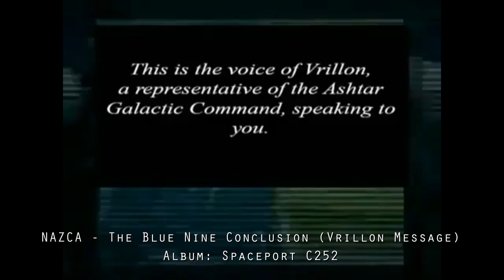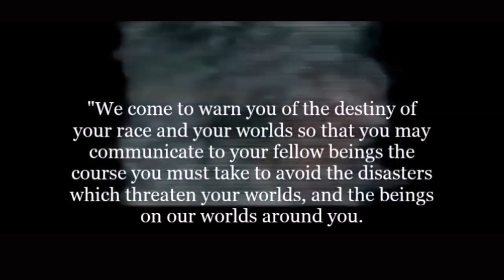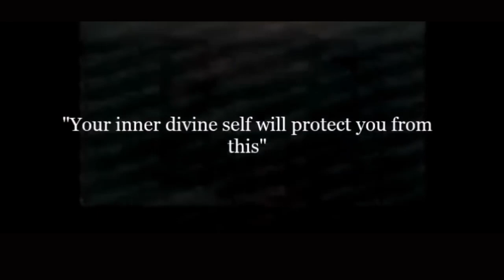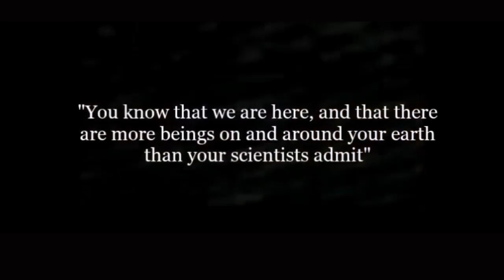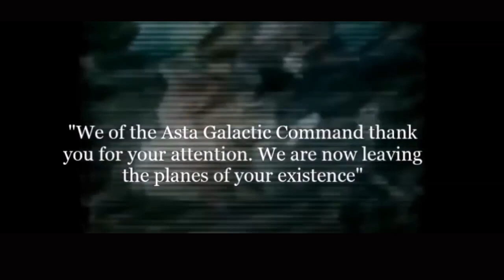NAZCA - The Blue Nine Conclusion [Vrillon Message] in 432 Hz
Incident happened 26. Nov. 1977 in Britain. British broadcast was hijacked by Asthar. Watch yourself what he had to say. Images from youtube.
Music by NAZCA. (as a creative extension to the images & message)

Missing text in video @ 2:25:
"... Hear now the voice of Vrillon, a representative of the Ashtar Galactic Command, speaking to you. ..."

Album: "Spaceport C252"
EP: "The Blue Nine Trilogy"